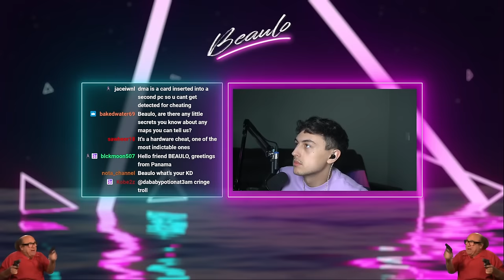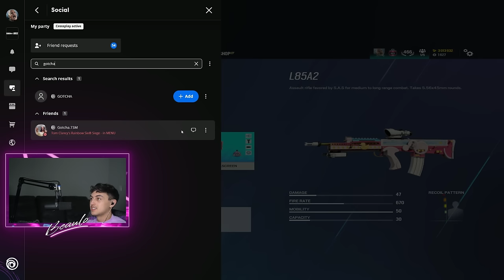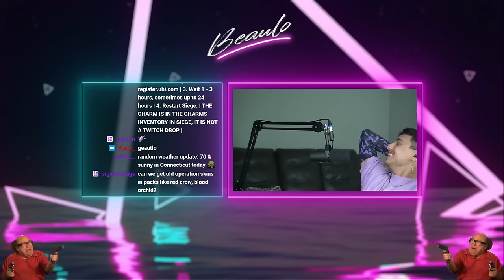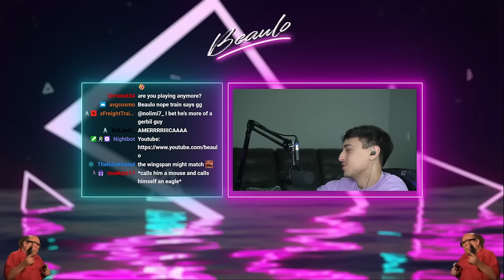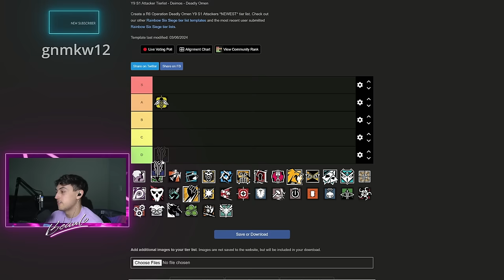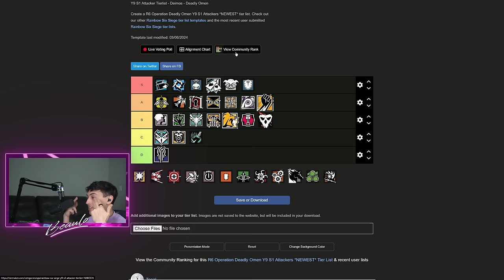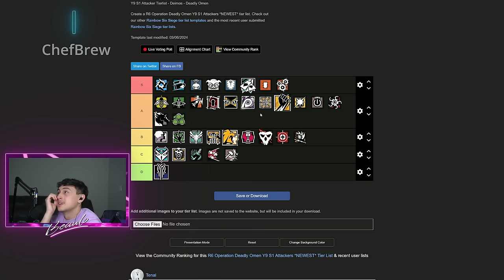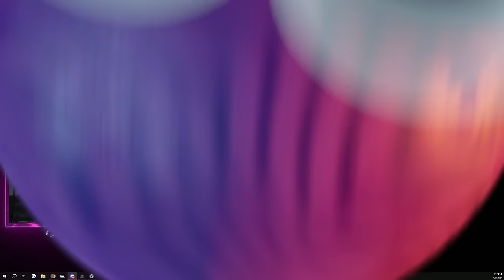UBISOFT GAVE ME 30 MILLION RENOWN?! (Stream #349) - Rainbow Six Siege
0:00 - INTRO
10:20 - WHAT YOU CAME FOR
12:30 - REST OF VOD

Sens

1.0x: 58
1.5x: 88
2.0x: 94
2.5x: 100
3.0x: 103
4.0x: 104
5.0x: 105
12.0x: 161

- Display -
Resolution : 1920x1080
Refresh Rate : 240hz
FOV: 90

- Graphics -
Texture Quality: Medium
Texture Filtering: Linear
LOD Quality: Ultra
Shading Quality: Medium
Shadow Quality: Medium
Reflection Quality: Low
Ambient Occlusion: Off
Lens Effect: Off
Zoom-In Depth of Field: Off
Anti-Aliasing: Off

Color: Turquoise
Opacity: 100